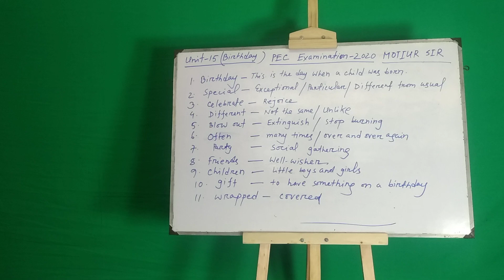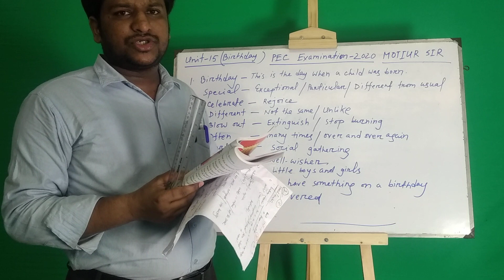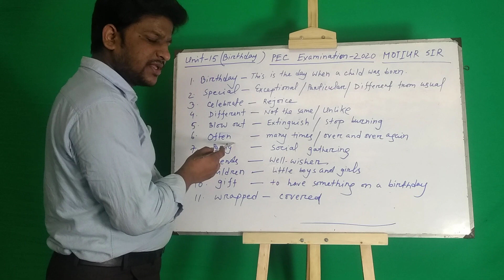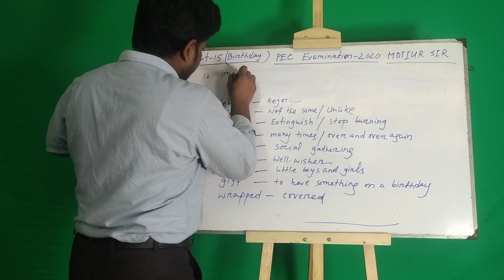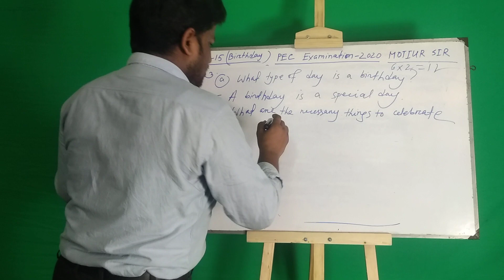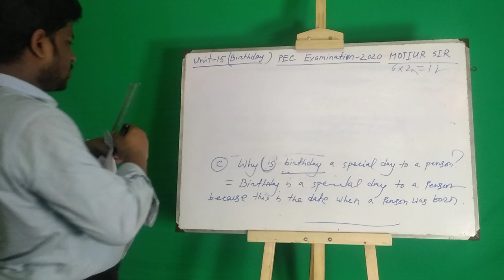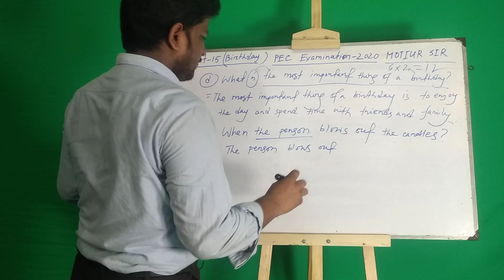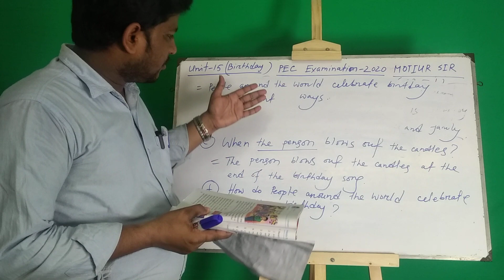PEC Examination (Seen unit-15 Birthday party)